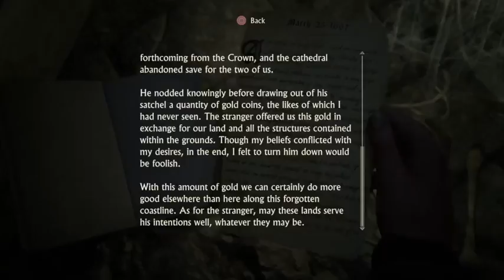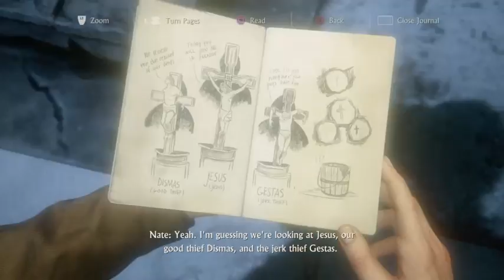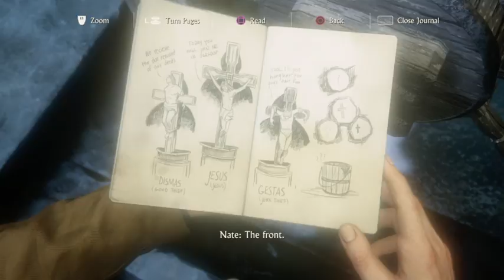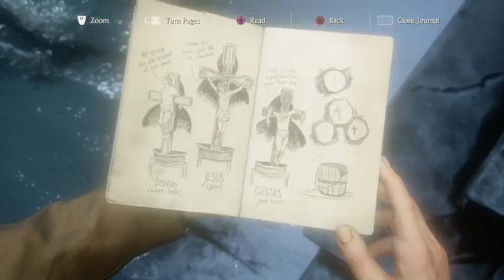uncharted 4 streaming part 3